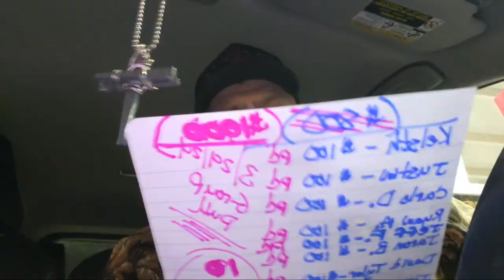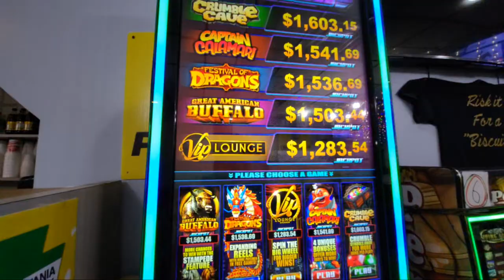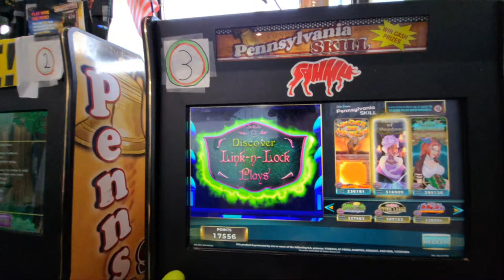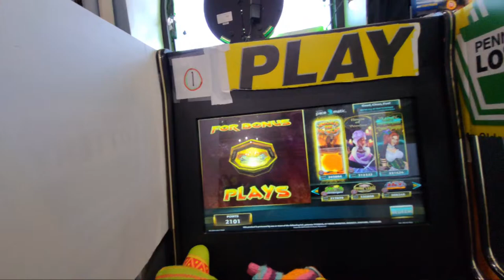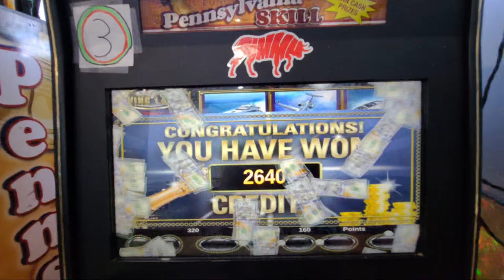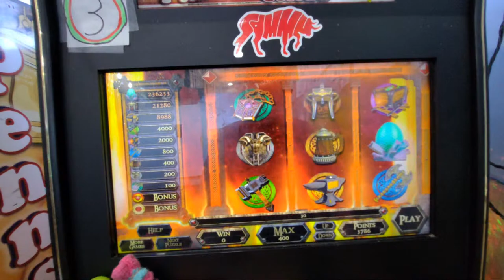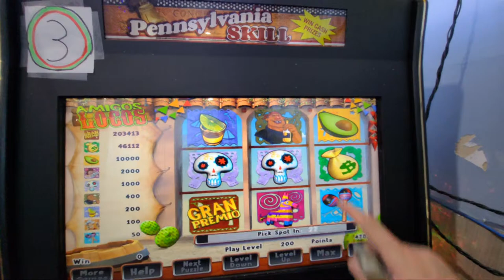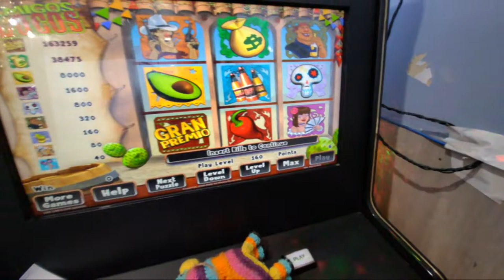Pa. SKILLS - **SB7 NATION GROUP PULL** 10 Players & $1K in Play Cash! **LET'S HIT A JACKPOT**